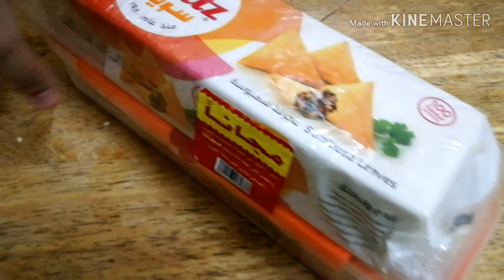3 types of Samosa recipes for Ramadan, Make & freeze ideas, Qeema,chicken&cheese n Potato fillings.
Ramadan Kareem in advance